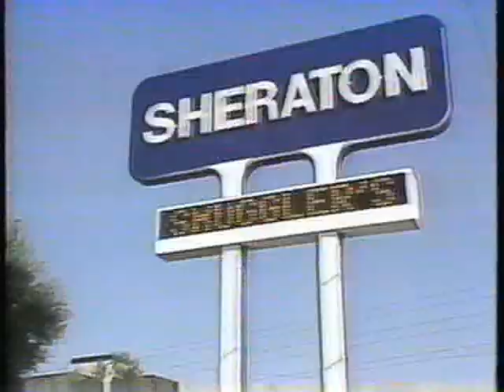1985 Fresno State vs. Long Beach State